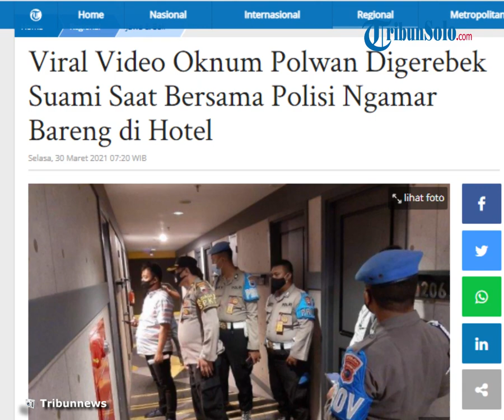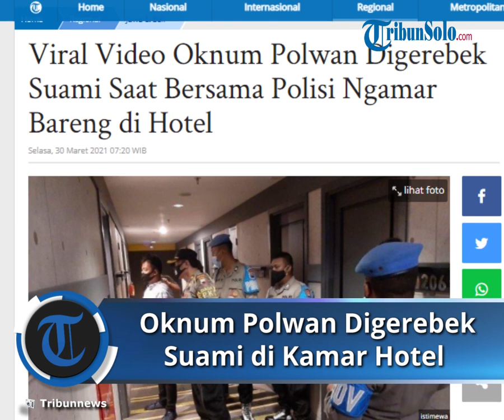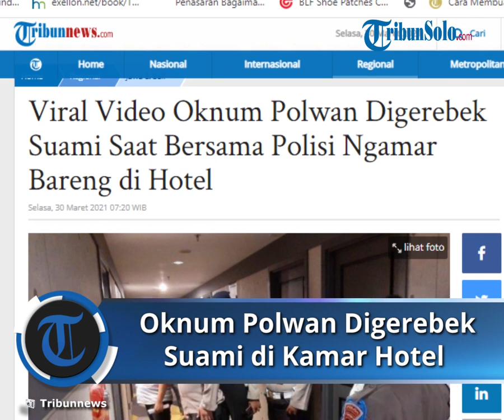Oknum Polwan Polres Pati Digerebek Suami, Pelaku Ngamar dengan Polisi Lain di Hotel Daerah Semarang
TRIBUN-VIDEO.COM  Sebuah video penggerebekan oknum polisi dan polwan dalam sebuah kamar hotel di Semarang beredar secara berantai di WhatsApp.

Oknum polisi dan polwan tersebut diduga merupakan pasangan selingkuh.